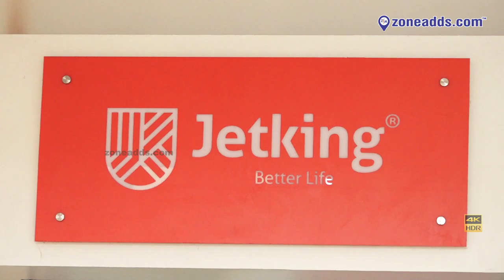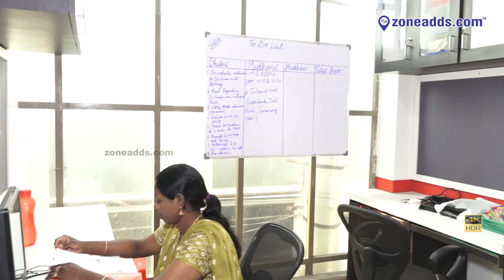Jetking Digital Training Institute | AS Rao Nagar | zoneadds.com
Whatever your educational background maybe, digital skills will boost your resume for better career prospects. Jetking Digital Training Institute equips you with skills that boost your career growth curve. Have a look at the institute in this video.